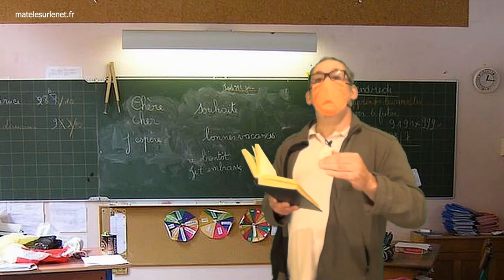Reprise de l'école après le confinement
Certains élèves de primaire sont retournés à l'école après plus de 50 jours de confinement suite à l'épidémie du covid19. Bilan par un professeur des écoles.